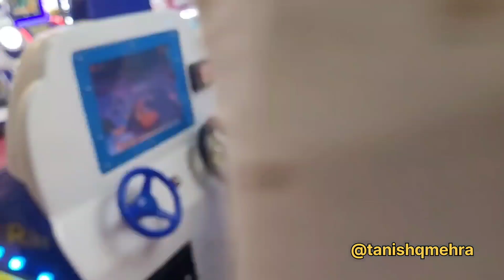kids fun car game @tanishqmehra ride on moving toy car | Pretend Play with Car | kids gaming zone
Hello Everyone, I am TanishQ @tanishqmehra
This Channel is all about TanishQ Activity like fun enjoy entertainment and All Rounder. You will find a variety of videos of me including my family

tanishq mehra
@tanishq mehra
car game for kids
car game for kids 3d
kar game
car racing video
kids car video
car video real life
car game video
car gameplay
कार गेम
racing car
play ride on car toy enjoy Delhi
Kids Ride on Car Toys Power Wheels Video Toy for Kids
Mili and Stacy Pretend Play with Ride On Cars Toy
Boys vs Girls - Racing Power Wheels - The Coolest Cars for Kids!
Milena and Stesha
With KIds Playground
Power Wheels Videos
kids driving toy car
enjoy car drive
full fun with car
play on car toy
kids play
tide on toy car
ride on
ride on toy car for toddlers
ride on toy car with remote control
sit on toy car